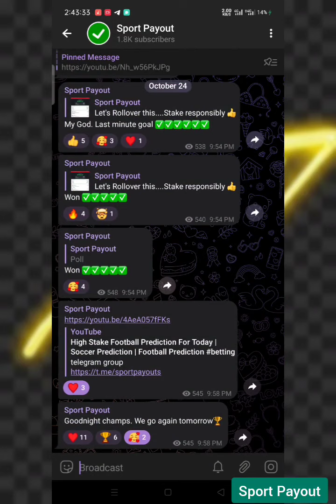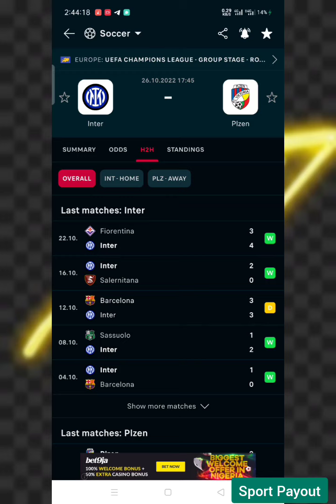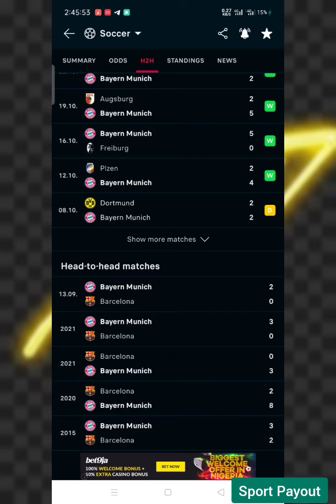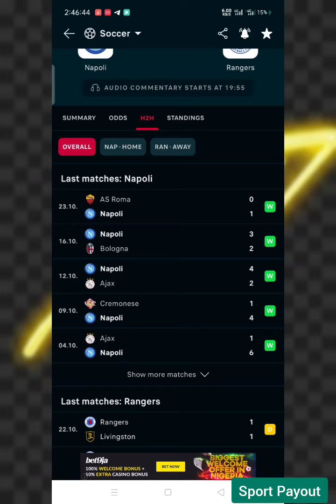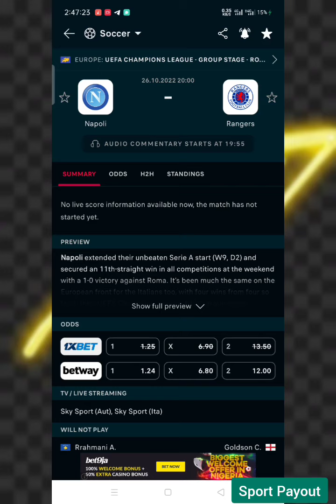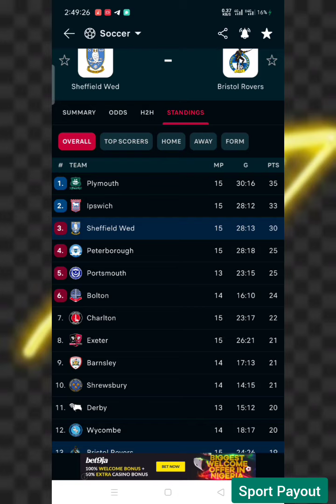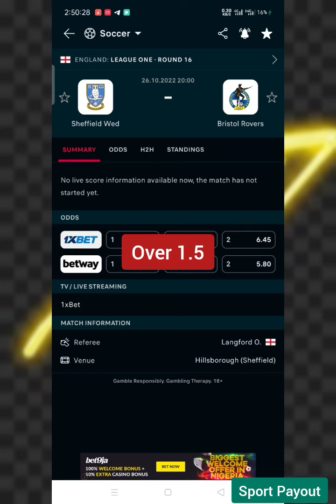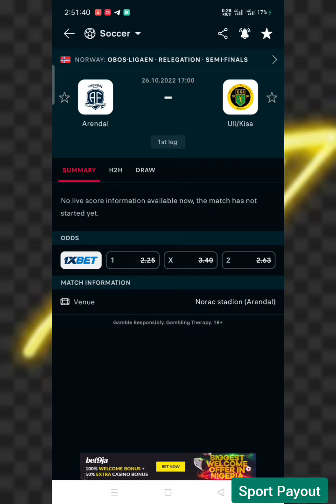High Stake Football Prediction For Today | Soccer Prediction